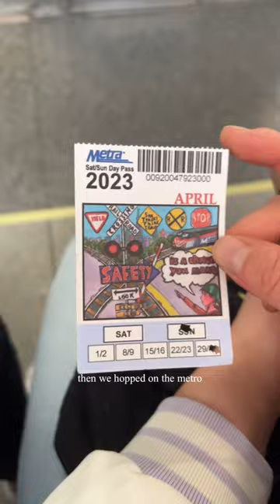college day in the life in Chicago